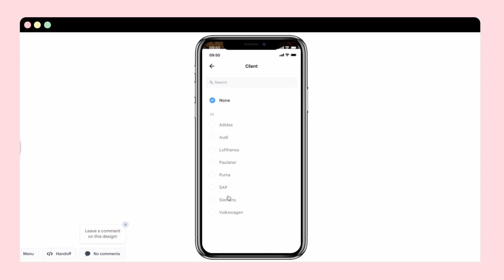Registra un gasto en la app de Pleo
Sólo necesitas unos cuantos segundos para registrar un gasto en tu app de Pleo. En el siguiente vídeo te enseñamos como hacerlo cuando pagas con tu tarjeta física o virtual.